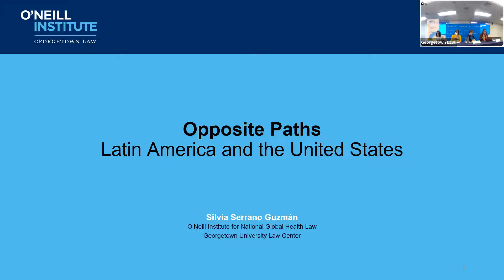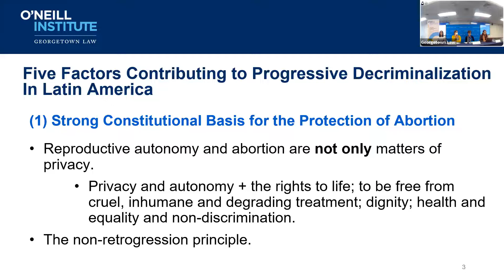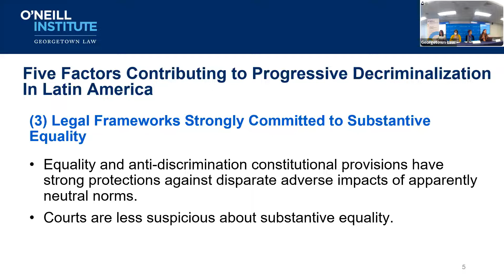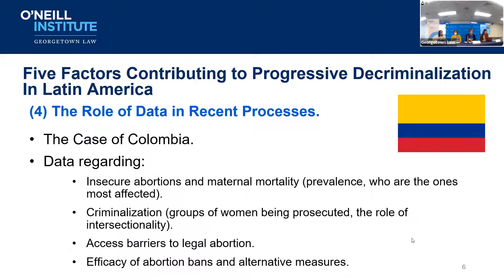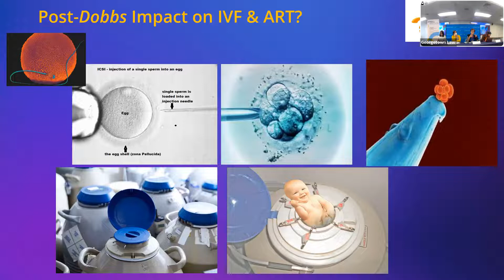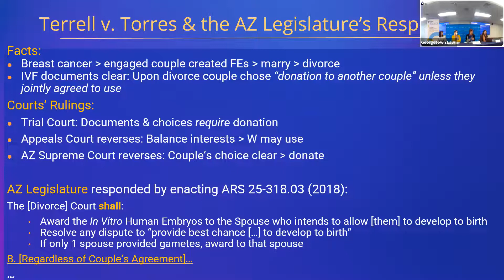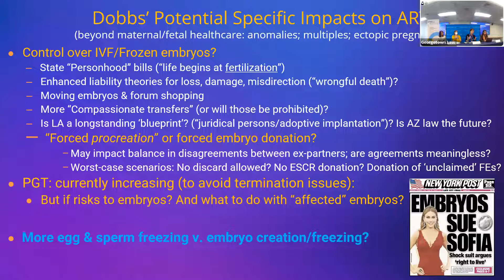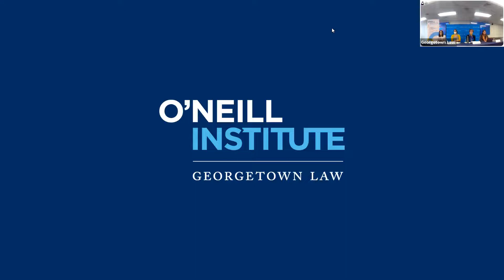The Path Forward for Reproductive Health Rights After Dobbs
This hybrid event took place on September 20, 2022.

Please join the O’Neill Institute and the Human Rights Institute for a conversation on the implications of Dobbs v. Jackson Women’s Health Organization for reproductive health rights in the United States and how the decision contradicts international human rights law. The speakers will reflect on the legality of emerging state laws, lessons learned from legal challenges to abortion in Latin America and other international bodies, and the path forward for reproductive health and rights in the U.S.

Speakers:
-Susan Crockin, Senior Scholar, O’Neill Institute
-Rebecca Reingold, Associate Director, Health and Human Rights Initiative, O’Neill Institute
-Silvia Serrano, Associate Director, Health and Human Rights Initiative, O’Neill Institute

Moderated by: Katie Keith, Director, Health Policy and the Law Initiative, O’Neill Institute